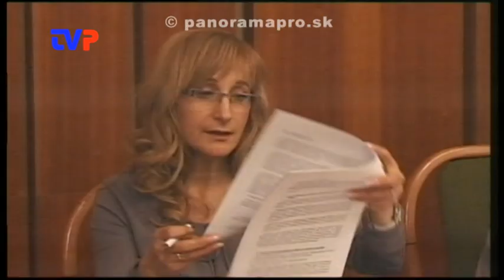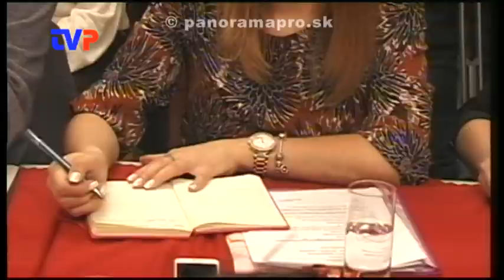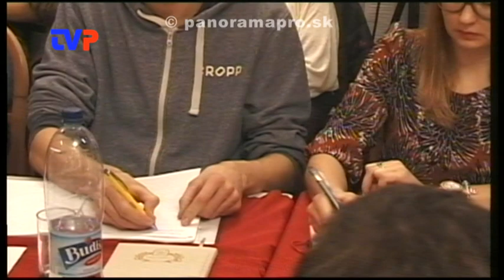1. Obecné zastupiteľstvo poslancov 2019 - 2. časť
Kompletný záznam zo zasadnutia poslancov v Hodruši - Hámroch.